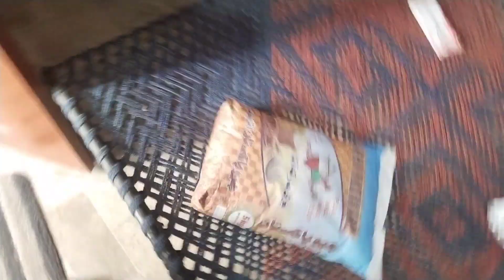Chote bhai ke mid start ho gaye 📝😎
Rajab’s Family
vlogs
vogs pakistani
vlogs sistrology
vlogs new
vlogs for all
vlogs video
vlogs fatima faisal
vlogs prank
vlogs travel
vogs india
vlogs vampire
vlogs turab
vlogs alishba anjum
vlogging
daily vlog
Family vlog
how l make vlog
shadi vlog
shadi vlogs in pakistan
shadi vlog maaz safder
shadi vlog part 1 maa bacha vlogs
walima ki maxi pheni
shadi vlog iqra kanwal
shadi vlog song
shadi vlog pakistan 2023
shadi vlogs
shadi vlogs dance
paras thakral shadi vlog
rimorav vlogs shadi prank
lakhneet vlogs shadi prank
sistrology shadi vlogs
ducky bhai shadi vlogs
shadi ki tayari vlogs